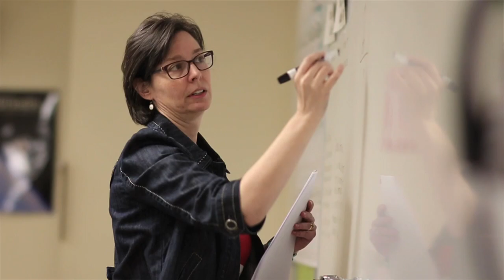The State of the School 2021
DePaul Cristo Rey President/CEO Siobhan Taylor builds on the legacy of the past, acknowledges the challenges of the present while charting a path of hope for the future in her first State of the School address. (Some of the video shown was taped prior to the pandemic.)